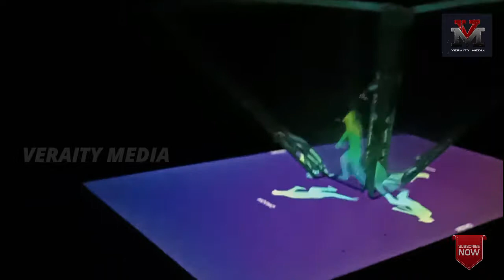Hologram(Malayalam)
A hologram is an image that appears to be three dimensional and which can be seen with eye. Holography is the science and practice of making holograms. Typically, a hologram is a photographic recording of a light field, rather than an image formed by a lens.Holography, means of creating a unique photographic image without the use of a lens.